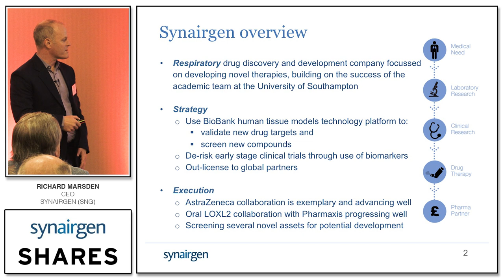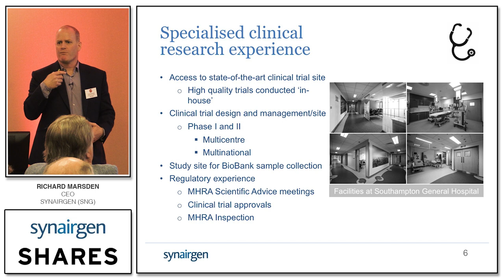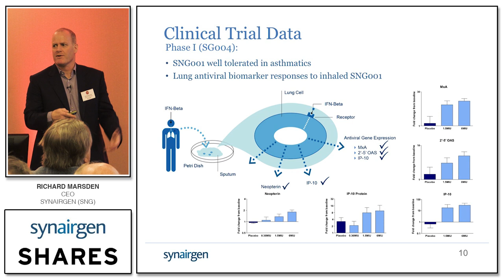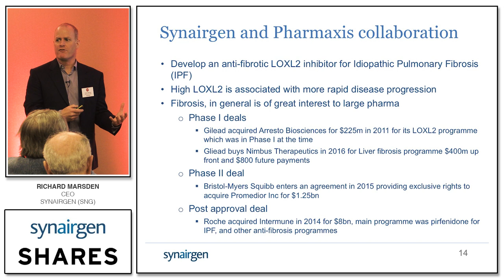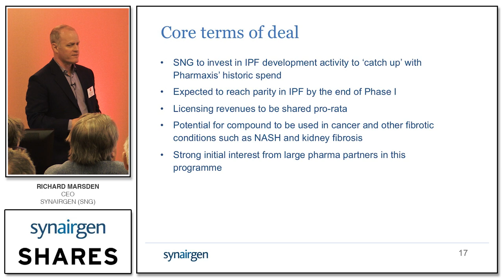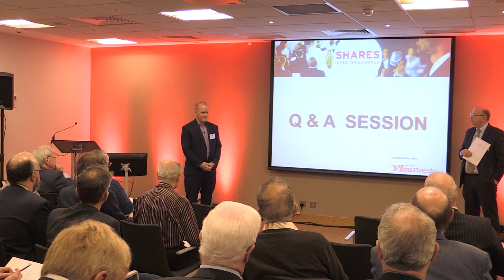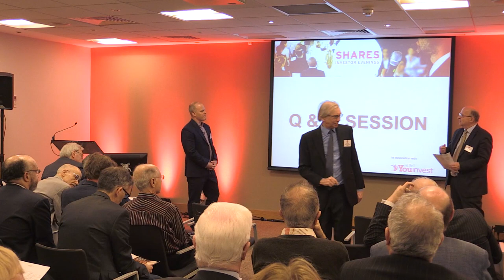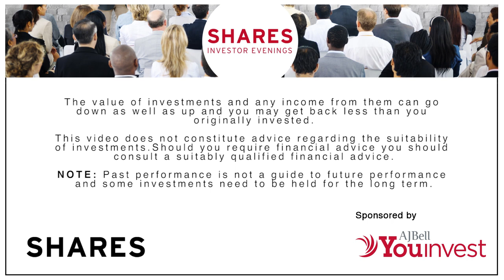Richard Marsden, CEO - Synairgen (SNG) at SHARES Investor Evenings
Synairgen (SNG)

Synairgen is a drug discovery and development company founded by University of Southampton Professors Stephen Holgate, Donna Davies and Ratko Djukanovic.

The business, focused primarily on severe asthma and COPD, uses its differentiating human biology BioBank platform and world-renowned international academic Key Opinion Leader network to discover and develop novel therapies for respiratory disease.